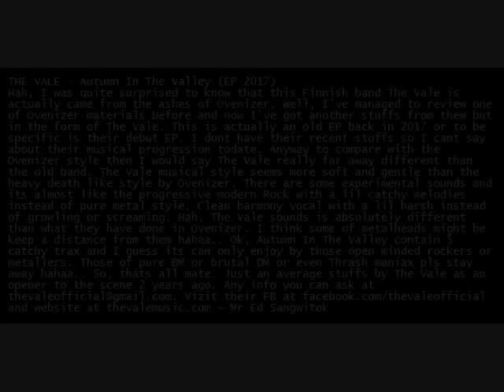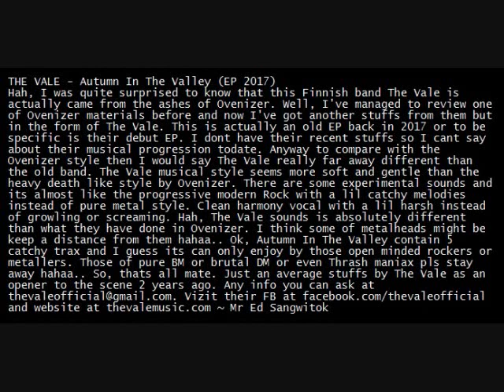The Vale - Autumn In The Valley (Reviu)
THE VALE - Autumn In The Valley (EP 2017)
Hah, I was quite surprised to know that this Finnish band The Vale is actually came from the ashes of Ovenizer. Well, I've managed to review one of Ovenizer materials before and now I've got another stuffs from them but in the form of The Vale. This is actually an old EP back in 2017 or to be specific is their debut EP. I dont have their recent stuffs so I cant say about their musical progression todate. Anyway to compare with the Ovenizer style then I would say The Vale really far away different than the old band. The Vale musical style seems more soft and gentle than the heavy death like style by Ovenizer. There are some experimental sounds and its almost like the progressive modern Rock with a lil catchy melodies instead of pure metal style. Clean harmony vocal with a lil harsh instead of growling or screaming. Hah, The Vale sounds is absolutely different than what they have done in Ovenizer. I think some of metalheads might be keep a distance from them hahaa.. Ok, Autumn In The Valley contain 5 catchy trax and I guess its can only enjoy by those open minded rockers or metallers. Those of pure BM or brutal DM or even Thrash maniax pls stay away hahaa.. So, thats all mate. Just an average stuffs by The Vale as an opener to the scene 2 years ago.

This video is just a promotion for the band.